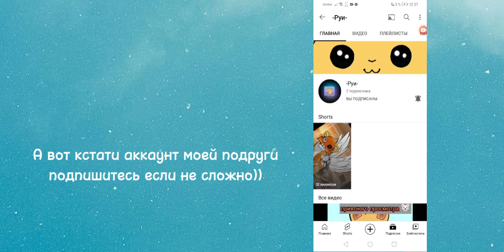Качаюсь с ПОДРУГОЙ В Dragon Sim!!🐉